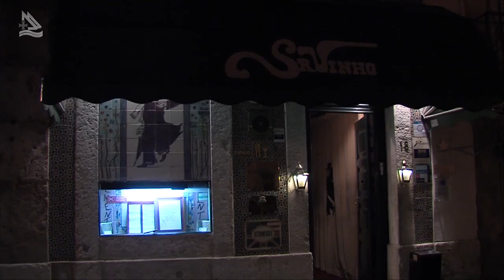Raquel Tavares no Brasil Especial 02 (Programa Assim é Portugal Oficial)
Raquel Tavares no Brasil Especial para o programa Assim é Portugal 470 - parte 02